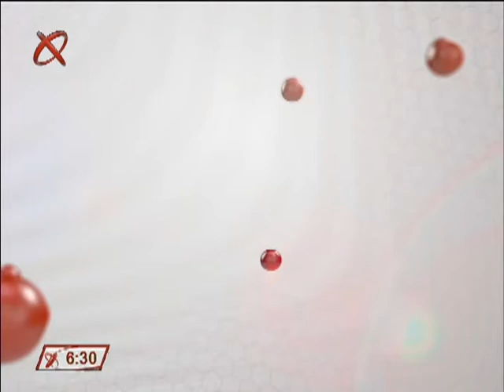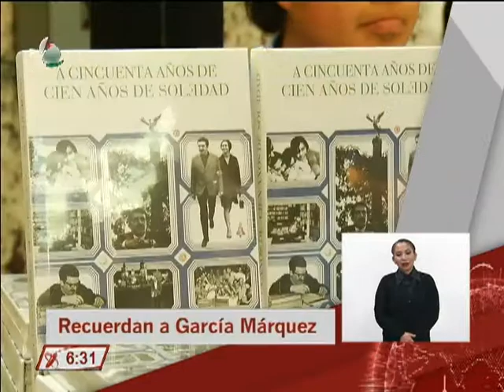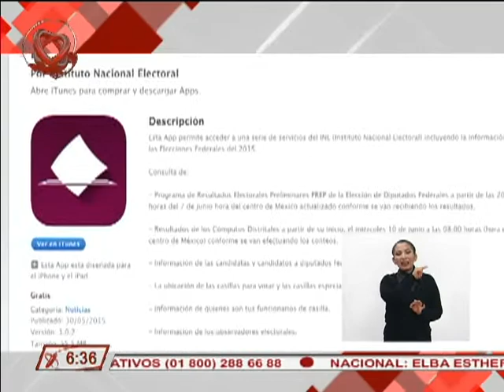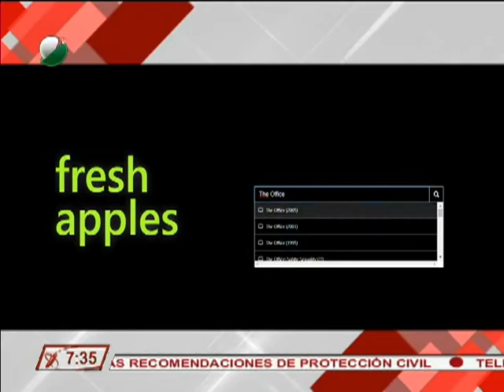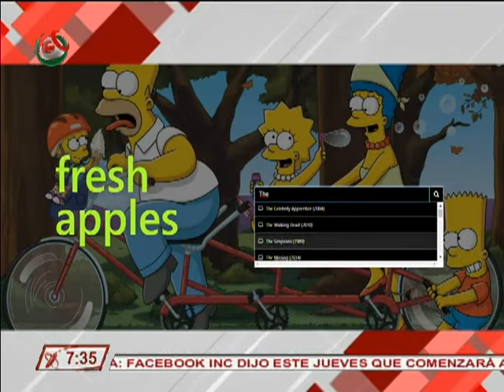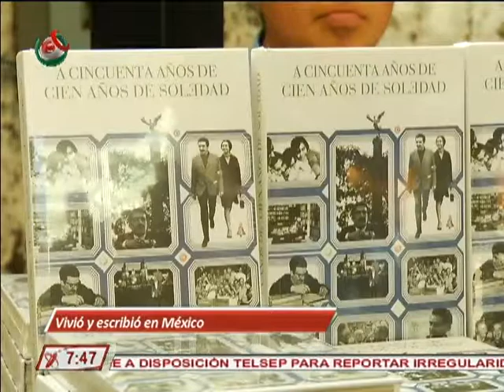Noticiero México al Día AM 18-12-17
México al Día edición matutina, transmitido el 18 de diciembre de 2017.